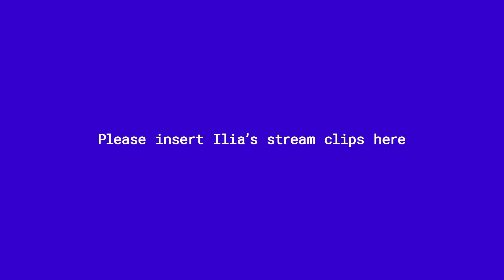Keeping up with Paper Rex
Here's everything you missed so far in the off season.

It's been awhile since we've done a PRX Plays video.

The Paper Rex Paper People